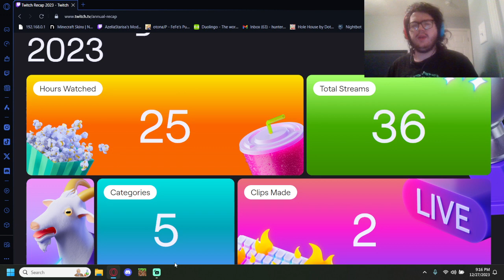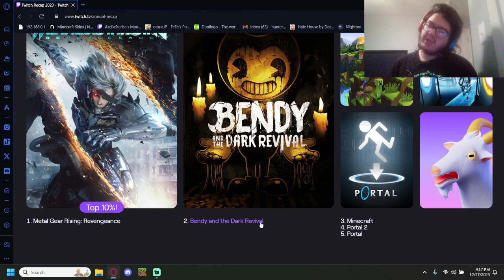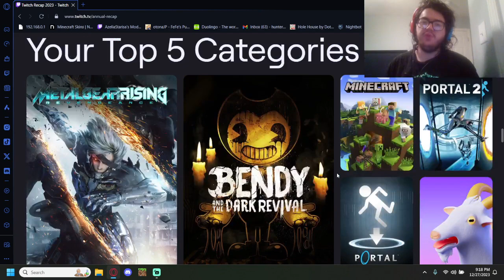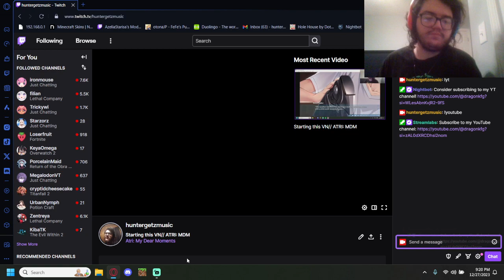Twitch Rewind 2023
Dragon here, bringing you a Twitch Recap of my year in 2023. A full proper year in review is tomorrow, as most of my online life this year happened on Twitch, and a lot of changes in both personal and creator mindsets happened as a result of finding people and Vtubers on Twitch, which I'll save for its own video.